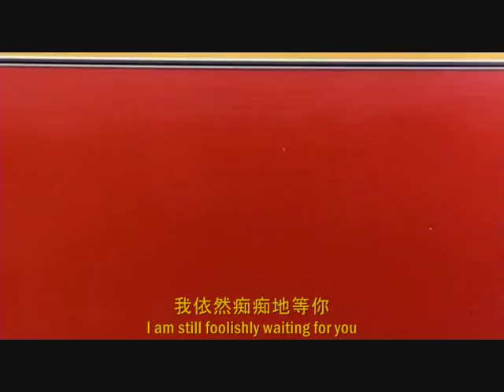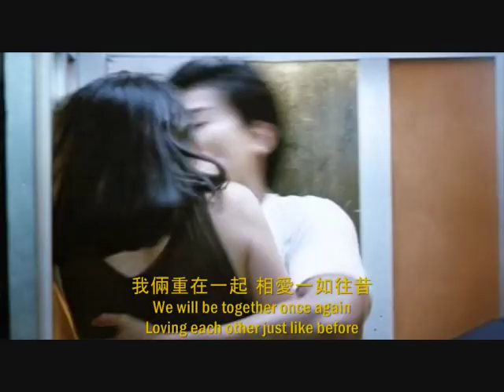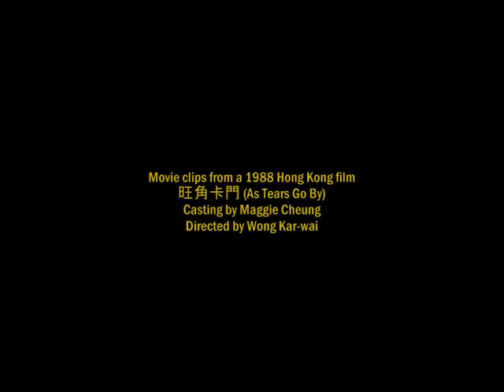鄧麗君 ~ 相愛如往昔 Teresa Teng - Xiang Ai Ru Wang Xi (Loving Each Other Like Before)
A beautiful Chinese love song, sung by Teresa Teng (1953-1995). The origininal Japanese song is 想い出の余白 (Omoide no Yohaku, in English: "Margin of Memories", or "Past Memories"). It is composed by 三木たかし (Miki Takashi), and arranged by 渡辺茂樹 (Watanabe Shigeki). The lyrics was written by 羽岡仁 (Haneoka Jin). I got this information from Masami-san. Arigato gozaimasu! Please, see Masami- san's video of the original Japanese song

This is so called "fan made music video". Please, see more details in the end of the video. Once again, I tried to match video clips with the lyrics.

The Chinese lyrics have been translated into English by SuperSnile. Pinyin is also contributed by SuperSnile. Thank you very much, my friend. Xie xie ni! The Finnish translation is made by me (Teisuka).

This video is dedicated to everyone who miss someone.

Sincerely,
Teisuka (the editor)

The lyrics in Chinese and English:

相愛如往昔
(Xiang Ai Ru Wang Xi)
Loving Each Other Like Before

感謝你的柔情和你的蜜意
(gan xie ni de rou qing ho ni di mi yi)
Thank you for your tenderness and your sweet affection

讓我有了回憶
(rang wo you le hui yi)
Which let me bring back memories

回憶充滿幸福
(hui yi chung man xing fu)
Memories fill with happiness

回憶充滿溫馨
(hui yi chung man wen xin)
Memories fill with warmth

回憶充滿甜蜜
(hui yi chung man tian mi)
Memories fill with sweetness

* 誰知好景不長
(shui zhi hao jing bu chang)
Who'd have known good time did not last long

你竟然變心
(ni jing ran bian xin)
You had a change of heart

投進別人懷裡
(tou jin bie ren huai li)
And falling for someone else

讓我嘗盡痛苦
(rang wo chang jin tong ku)
Caused me all the pain

讓我受盡折磨
(rang wo shou jin zhe mo)
Let me suffered the torments

讓我傷心失意
(rang wo shang xin shi yi)
Made me feel dejected with a broken heart

我依然愛著你
(wo yi ran ai zhu ni)
I am still loving you

我依然痴痴地等你
(wo yi ran chi chi de deng ni)
I am still foolishly waiting for you

有一天奇蹟出現
(you yi tian qi ji chu xian)
Hope one day a miracle would happen

你回心轉意  回心轉意
(ni hui xin zhuan yi  hui xin zhuan yi
That you will change your mind  Change your mind and come back

我倆重在一起  相愛一如往昔
(wo liang chong zai yi qi  xiang ai yi ru wang xi)
We will be together once again   Loving each other just like before

相愛一如往昔  相愛如往昔
(xiang ai yi ru wang xi  ai yi ru wang xi)
Loving each other just like before  Loving each other like before

* Repeat

Finnish translation by Teisuka
Suomenkielinen käännös: Teisuka

Rakastaen toisiamme kuin ennen

Kiitos hellyydestäsi ja ihanasta kiintymyksestäsi,
jotka vievät minut takaisin muistoihin -
muistoihin täynnä onnellisuutta,
muistoihin täynnä lämpöä,
muistoihin täynnä suloisuutta.
Kuka olisi tiennyt, että hyvät ajat eivät kestä kauan.
Sinun sydämesi muuttui
ja rakastuit toiseen.
Aiheutit minulle paljon tuskaa,
sait minut kärsimään kidutusta,
sait minut masentumaan ja särjit sydämeni.
Minä rakastan sinua edelleen,
yhä vain minä typerästi odotan sinua.
Toivon, että jonain päivänä ihme tapahtuisi,
että sinä muutat mielesi, muutat mielesi ja palaat takaisin,
olemme yhdessä jälleen rakastaen toisiamme aivan kuin ennen.
rakastaen toisiamme aivan kuin ennen.